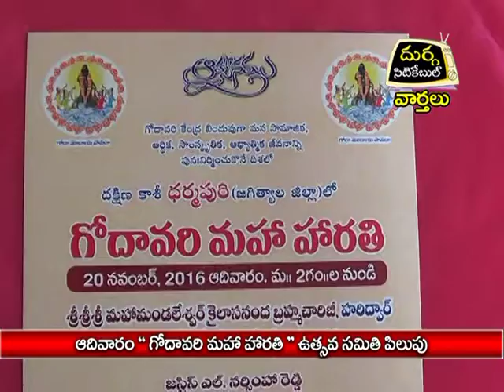ఆదివారం " గోదావరి మహా హారతి " ఉత్సవ సమితి పిలుపు|దుర్గ సిటికేబుల్|19.11.16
ఆదివారం " గోదావరి మహా హారతి " ఉత్సవ సమితి పిలుపు|దుర్గ సిటికేబుల్|వార్తలు|జగిత్యాల|19.11.16